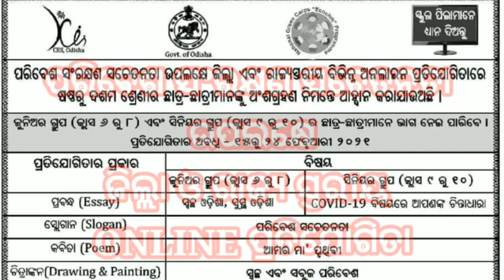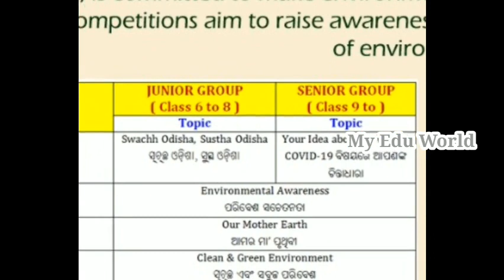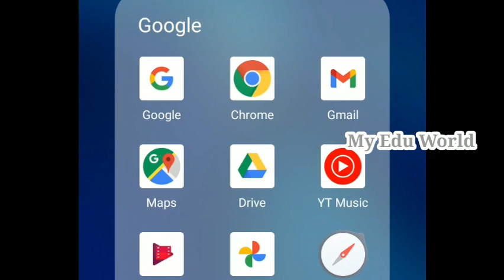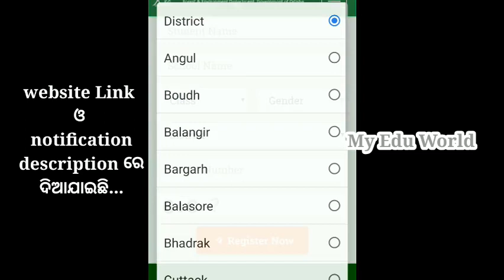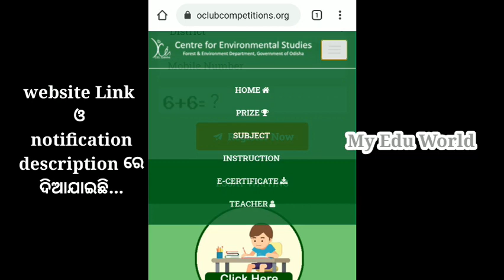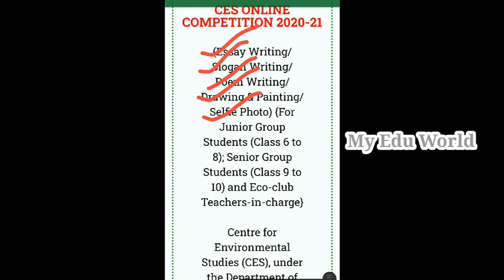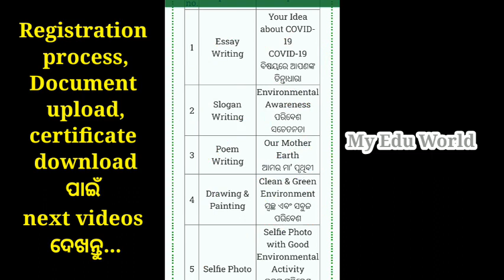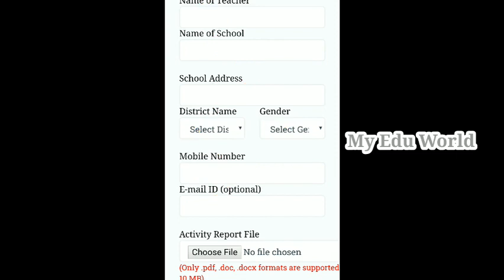ପରିବେଶ ସଂରକ୍ଷଣ ସଚେତନତା ଉପଲକ୍ଷେ ଜିଲ୍ଲା ଓ ରାଜ୍ୟ ସ୍ତରୀୟ Online Eco Club Competition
ଷଷ୍ଠ ରୁ ଦଶମ ଶ୍ରେଣୀ ଛାତ୍ରଛାତ୍ରୀ ଓ ECO CLUB ଶିକ୍ଷକ ଶିକ୍ଷୟିତ୍ରୀ ଙ୍କ ନିମନ୍ତେ
ପରିବେଶ ସଂରକ୍ଷଣ ସଚେତନତା ଉପଲକ୍ଷେ ଜିଲ୍ଲା ଓ ରାଜ୍ୟ ସ୍ତରୀୟ ONLINE ପ୍ରତିଯୋଗିତା
◆ କେଉଁମାନେ କରିବେ ଆବେଦନ
◆ କେମିତି କରିବେ ରେଜିଷ୍ଟ୍ରେସନ
◆ କ'ଣ ରହିଛି Topic
◆ କ'ଣ ମିଳିବ ପୁରସ୍କାର

Hello,
I am Abhaya, Welcome to your favourite Channel My_Edu_World..
What do you get from us: -
1. All educational updates
2. All Government Educational Policies
3. School related news
4.Teachers related news
5. Every educational Problem Solutions
6. All support for Our Teacher Friends
7. Teaching Videos
8. Motivational Videos